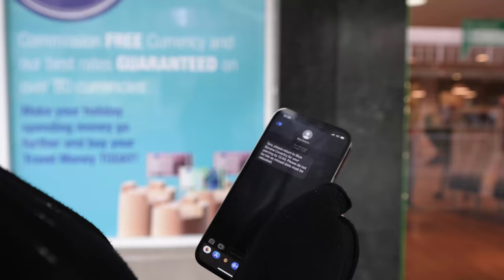Body Piercing at Blue Banana 🖤 FAQ First Time Piercing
If you're thinking of getting a piercing at Blue Banana, this video is a great introduction to what you can expect when you visit us. It can sometimes be a nerve-racking experience getting a piercing, especially if it is your first time. Our body piercers are highly trained and experienced so you'll be in safe hands with Blue Banana.

In this video, you can find out the step by step process of getting a piercing in our Blue Banana studios. We also answer some of the most frequently asked questions we get about body piercing.

Once you know which piercing you want, head to our store locator page to find your nearest studio!

0:00-0:27 Introduction to Blue Banana Piercing
0:28-0:44 Is it Safe?
0:45-1:00 Is it Hygenic?
1:01-1:16 Do I Need To Prepare?
1:17-1:30  How Long Does It Take?
1:31-1:50 Does It Hurt?
1:51-2:06 How Long Does It Take To Heal?
2:07-4:08  What Does a Typical Visit Look Like?